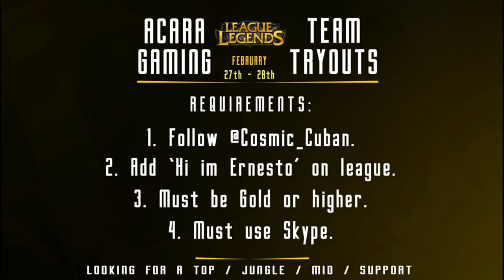AcaRa Gaming League Of Legends Tryouts!!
Grab some AcaRa Gaming Apparel. We have plenty of shirts to choose from!